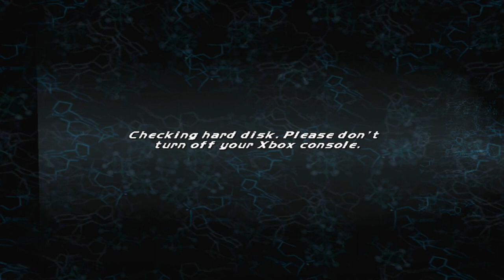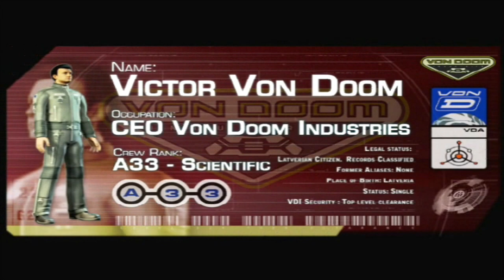Playing Fantastic 4 for Xbox (on an Xbox 360) - Jessica Alba Timeline